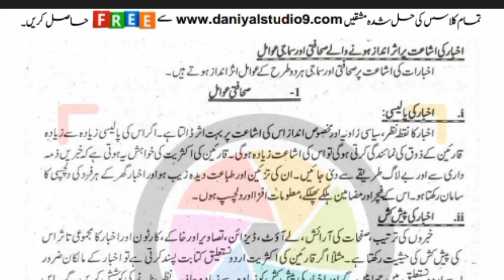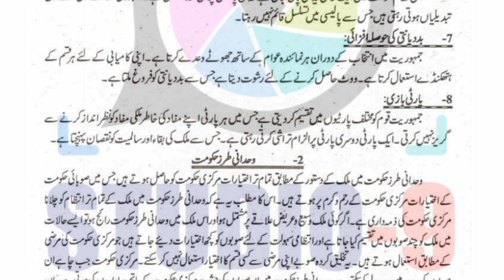AIOU Code 430 Solved Assignment No.4 Autumn 2022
Subject: Principles of Journalism
Assignment No.4
Level: BA
Credit: Full
Semester: Autumn 2022

NOTE:
Dear Students!